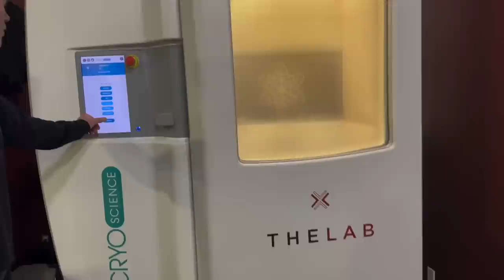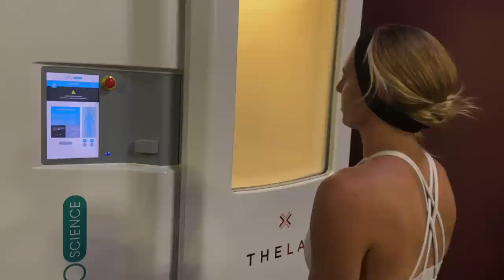BIGGEST SWELL IN 15 YEARS // CALIFORNIA // LAKEY PETERSON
Welcome back guys! This week we have an epic adventure up the coast of California as we chase down the biggest swell in 15 years. We take a look at each main point break between Ventura and Santa Barbara. The swell definitely  lived up to the size as predicted however proved to be hard to chase down the 'best' spot to surf. A lot of the points were 'disjointed' and 'broken up' from the previous day. Remember to tune in Thursday at 10am if you feel like completing a 30 minute body weight workout guided by me. And please keep clicking on our previous video if you want to see Tom shave his head... we're only 600 away haha.

Enjoy your week gang!

0:00 Intro
0:20 TRAVEL UP THE COAST
2:24 CHECKING EACH POINT BREAK- VENTURA TO SB
4:18 SANDSPIT FREE SURF
5:20 RINCON FREE SURF
8:15 CRYROTHERAPY
10:38 BODY WEIGHT WORKOUT